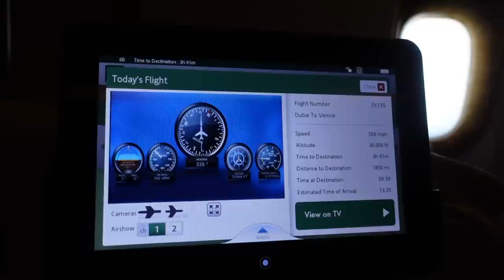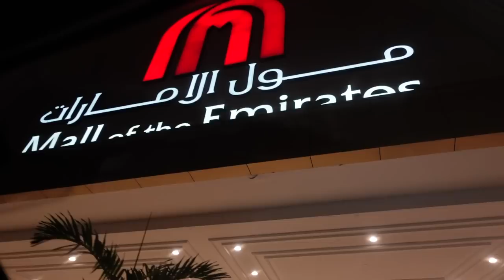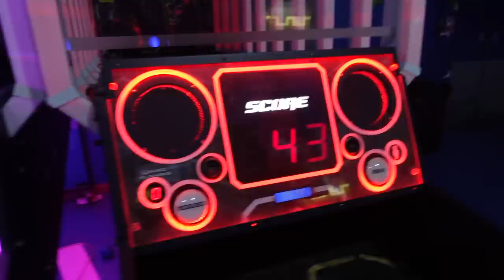weekly dubai vlog ♡ venice film festival, home updates & fun with friends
Hi angels ❤︎

I hope youre enjoying the weekly blogs!

Free Music for Videos 👉 Music by heiWr - Miúda (Um, Dois e Três)
Free Music for Videos 👉 Music by Ebony Loren - All That I Need
Free Music for Videos 👉 Music by sunshine blvd. - Take It All Back
Free Music for Videos 👉 Music by Taylor Taylor - What's Bothering You?